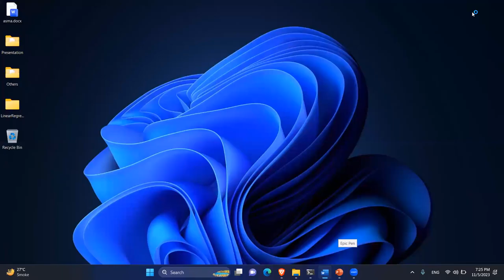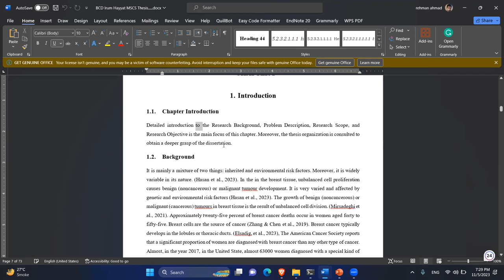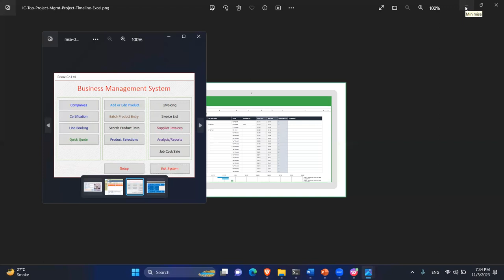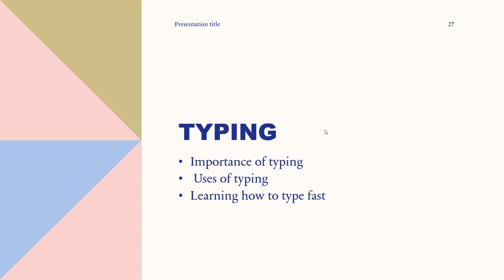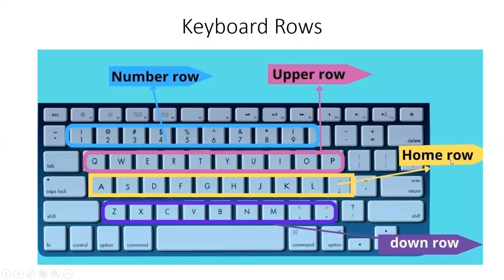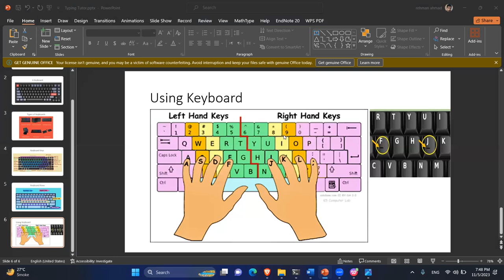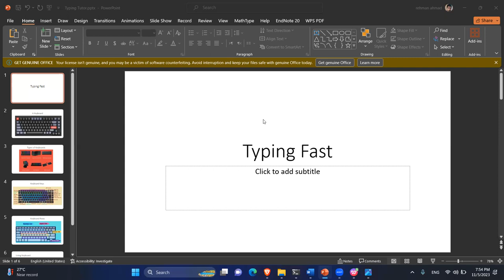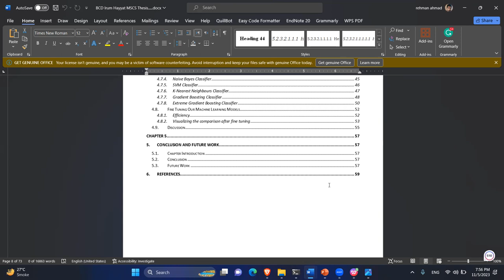DIT Orientation Class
This video is about a 3-month DIT course and offers a free online orientation class.
Course Title: Diploma in Information Technology (DIT)

Instructor: [Your Name]

Week 1-2: Introduction to Windows
Week 1: Introduction to Windows

Day 1: Introduction to Operating Systems and Windows
Day 2: Windows Desktop and Start Menu
Day 3: Managing Files and Folders
Day 4: Customizing Desktop Settings
Day 5: Working with Windows Explorer
Day 6: Installing and Uninstalling Software
Day 7: System Maintenance and Security
Week 2: Introduction to Windows (Continued)

Day 8: Introduction to Keyboard Shortcuts
Day 9: Review and Q&A
Day 10: Assessment or Practice
Week 3-4: Microsoft Word
Week 3: Microsoft Word Basics

Day 1: Introduction to Microsoft Word
Day 2: Creating and Saving Documents
Day 3: Basic Text Formatting
Day 4: Spell Check and Grammar Check
Day 5: Working with Styles and Templates
Day 6: Page Layout and Margins
Day 7: Headers and Footers
Week 4: Microsoft Word Intermediate

Day 8: Tables and Lists
Day 9: Inserting Images and Shapes
Day 10: Mail Merge
Day 11: Collaborative Editing
Day 12: Printing Documents
Day 13: Advanced Formatting and Styles
Day 14: Table of Contents and Index
Week 5: Microsoft Word Advanced

Day 15: Document Protection
Day 16: Final Projects and Document Review
Day 17: Assessment or Practice
Week 6-7: Microsoft Excel
Week 6: Microsoft Excel Basics

Day 1: Introduction to Microsoft Excel
Day 2: Creating and Saving Workbooks
Day 3: Basic Data Entry and Formatting
Day 4: Cell Functions and Formulas
Day 5: Working with Worksheets and Tabs
Day 6: Charts and Graphs
Day 7: Data Validation and Sorting
Week 7: Microsoft Excel Intermediate

Day 8: Data Analysis with AutoSum
Day 9: Advanced Formulas and Functions
Day 10: PivotTables and PivotCharts
Day 11: Conditional Formatting
Day 12: Data Import and Export
Day 13: Excel Macros and Automation
Day 14: Data Protection and Sharing
Week 8: Microsoft Excel Advanced

Day 15: Final Projects and Spreadsheet Review
Day 16: Assessment or Practice
Week 9-10: Microsoft PowerPoint
Week 9: Microsoft PowerPoint Basics

Day 1: Introduction to Microsoft PowerPoint
Day 2: Creating Slides and Layouts
Day 3: Adding Text and Multimedia
Day 4: Slide Transitions and Animation
Day 5: Master Slides and Templates
Week 10: Microsoft PowerPoint Intermediate

Day 6: Slide Show and Presenter View
Day 7: Exporting and Printing Presentations
Day 8: Final Projects and Presentation Review
Day 9: Assessment or Practice
Week 11-12: Microsoft Access and Advanced Topics
Week 11: Microsoft Access Basics

Day 1: Introduction to Microsoft Access
Day 2: Creating Databases and Tables
Day 3: Data Entry and Validation
Day 4: Queries and Filters
Day 5: Forms and Reports
Week 12: Microsoft Access Intermediate and Advanced

Day 6: Relationships and Joins
Day 7: Database Design Best Practices
Day 8: Advanced Access Topics
Day 9: Final Projects and Database Review
Week 13-14: Review, Advanced Topics, and Certification
Week 13: Review and Advanced Topics

Day 1-5: Review of all topics
Day 6: Advanced Topics (e.g., Data Analysis with Excel, Advanced PowerPoint Features)
Day 7: Assessment or Practice
Week 14: Certification and Course Wrap-Up

Day 8: Course evaluation
Day 9: Certification exam
Day 10: Course wrap-up and awarding of certificates